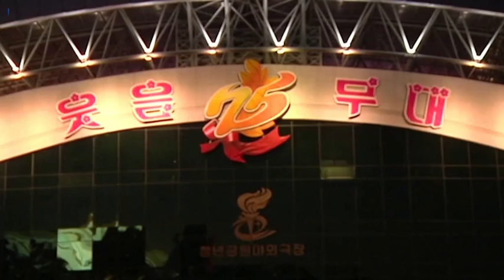North Koreans treated to a performance ahead of party anniversary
North Koreans in Pyongyang are treated to the first 'Fun Stage' performance show ahead of party for the 75th anniversary of the Workers Party.